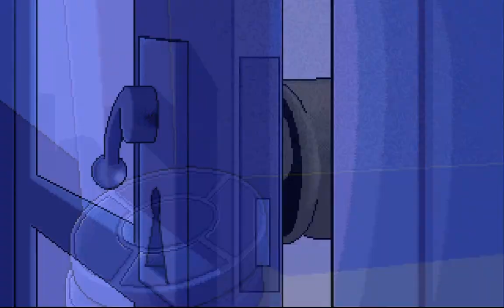Premier Intro (Amiga)